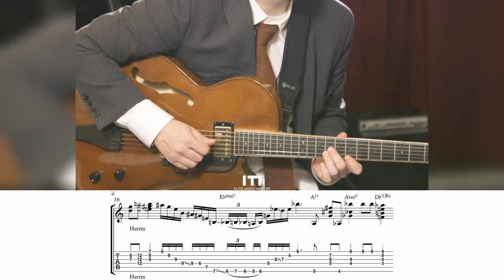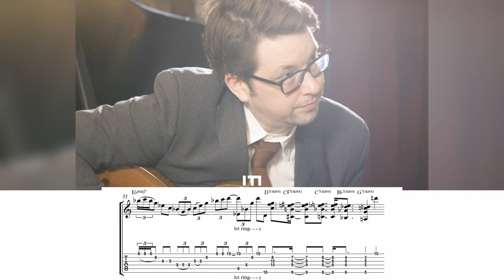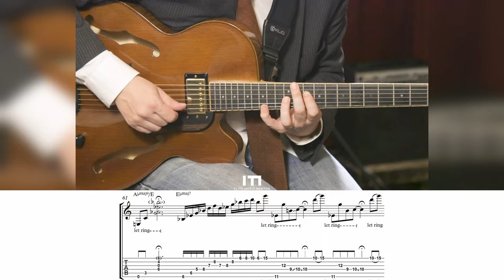A Not So Standard Way To Play Standards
Lage Lund is back with another jaw-dropping solo performance. Here he's playing the tune " You Go To My Head".

➡️If you wantto upgrade your playing, click this link to get access to our vault of 350+ solo saxophone & guitar transcriptions for free

CONNECT